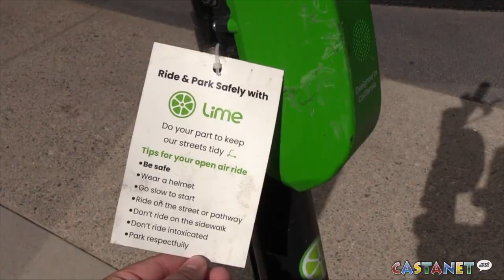E scooter's bumpy rollout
Unleash any new program to the masses, and there's bound to be some growing pains.